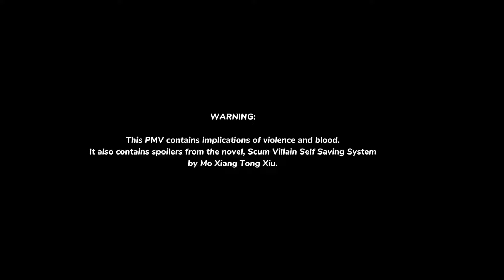Saint Bernard - Shen Jiu || Scum Villain Self Saving System PMV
If Shen Jiu has millions of apologists, then I'm one of them.
If Shen Jiu has only one apologist, that is me.
If Shen Jiu has no apologist, that means I'm dead.